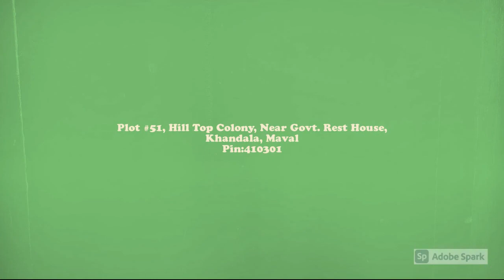Sunrise Hill Resort , Khandala , India | 7428822220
'Sunrise Hill Resort' is perched on the scenic Khandala hill station. Its a budget hotel in khandala. Its a business center in lonavala which is a few minutes away from Lonavala and the other attractions around the place. Away from the noise and pollution of the cities, the hotel is an ideal weekend getaway for both business and pleasure travellers.

सनराइज हिल रिज़ॉर्ट 'सुंदर खंडाला हिल स्टेशन पर स्थित है। खंडाला में यह एक बजट होटल है। इसका लोनावाला में एक व्यापार केंद्र है जो लोनावाला और आसपास के अन्य आकर्षणों से कुछ ही मिनटों की दूरी पर है। शहरों के शोर और प्रदूषण से दूर, होटल व्यापार और आनंद यात्रियों दोनों के लिए एक आदर्श सप्ताहांत भगदड़ है।

सनराईज हिल रिसॉर्ट हे निसर्गरम्य खंडाळा हिल स्टेशनवर वसलेले आहे. खंडाळ्यातील हे बजेट हॉटेल आहे. लोणावळ्यातील हे एक व्यवसाय केंद्र आहे जे लोणावळ्यापासून काही मिनिटांच्या अंतरावर आहे आणि या ठिकाणाभोवती इतर आकर्षणे आहेत. शहरांच्या ध्वनी आणि प्रदूषणापासून दूर, हॉटेल व्यावसायिक आणि आनंदी प्रवाशांसाठी एक आदर्श वीकेंड गेटवे आहे.